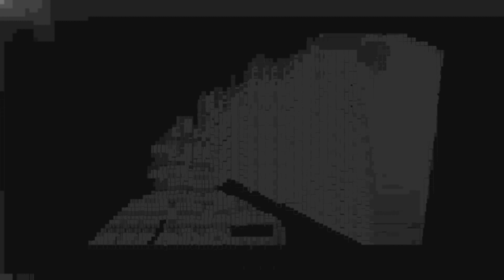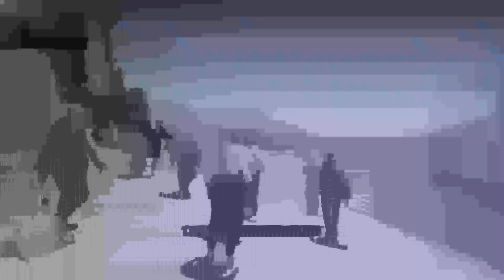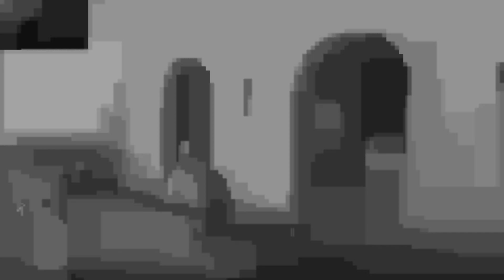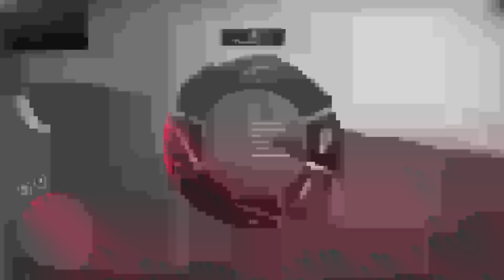Red Dead Redemption 2 Episode 34 - Specialist Gaming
This channel is now a part of the Bald and Bonkers Network LLC Let's Ride!

Want Red Dead Red Redemption 2?
Xbox One

From Wikipedia "Red Dead Redemption 2 is a 2018 action-adventure game developed and published by Rockstar Games. The game is the third entry in the Red Dead series and is a prequel to the 2010 game Red Dead Redemption. The story is set in 1899 and follows the exploits of outlaw Arthur Morgan, a member of the Van der Linde gang, in a fictionalized representation of the Western, Midwestern, and Southern United States. Arthur must deal with the decline of the Wild West whilst attempting to survive against government forces, rival gangs, and other adversaries. The game's epilogue follows fellow gang member John Marston, the protagonist of Red Dead Redemption."

Official Links